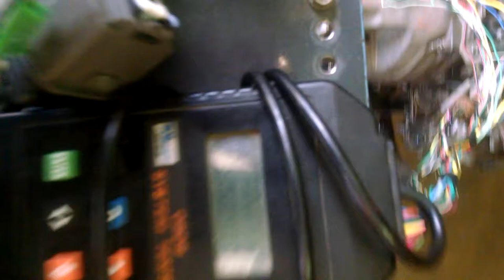Subaru Conversion VW Bay Window Bus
I modify Subaru harnesses for engine conversions.